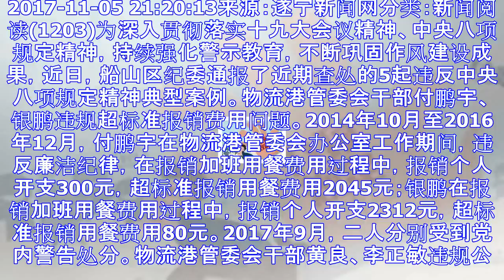船山区纪委通报5起违反中央八项规定精神的典型案例！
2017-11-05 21:20:13来源：遂宁新闻网分类：新闻阅读(1203)为深入贯彻落实十九大会议精神、中央八项规定精神，持续强化警示教育，不断巩固作风建设成果，近日，船山区纪委通报了近期查处的...